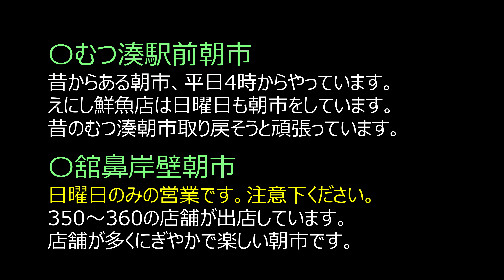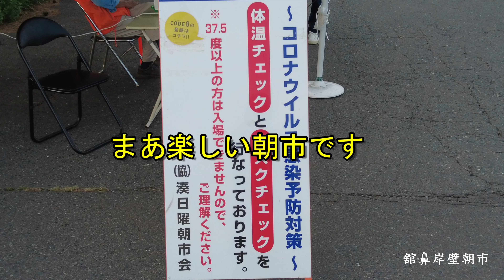【青森八戸 ２つの朝市】とても楽しい朝市！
色々な朝市に行きましたが八戸の朝市には２つの朝市があります。一つは昔ながらの朝市で、むつ湊駅前の朝市で平日朝４時位からやっています。えにし鮮魚店さんにお世話になりましが、サバが無茶苦茶美味しかったです。もう一つは舘鼻岸壁朝市で日曜日だけの開催です。400店舗近く出店があり、何でもある賑やかで素晴らしい朝市です。